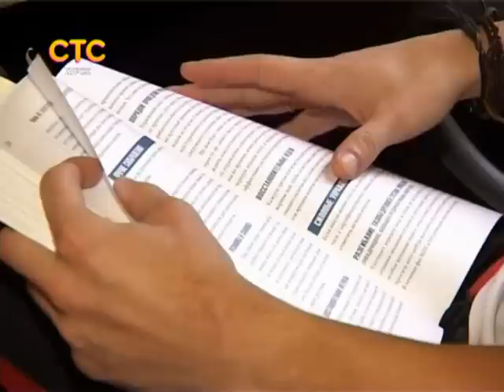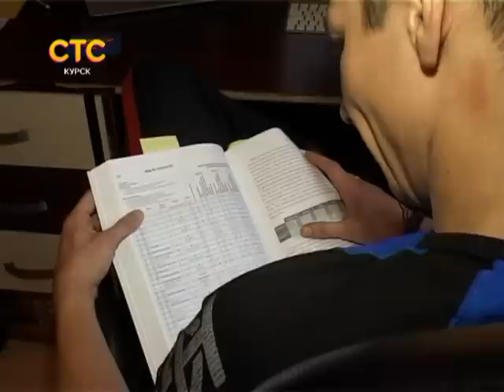СТС-Курск. Частности. Ironman Роман Зайцев. 1 декабря 2014